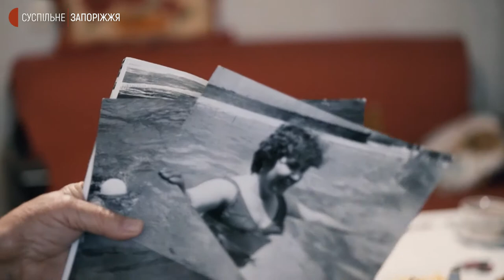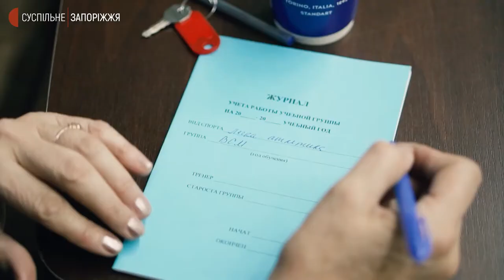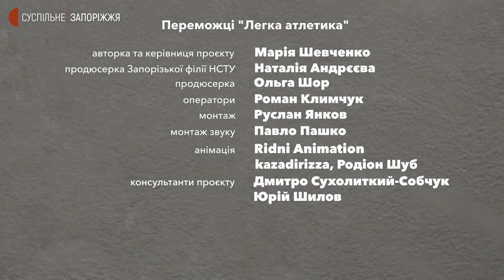Тренерка з легкої атлетики Тамара Едішерашвілі | Переможці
Тамара Едішерашвілі — тренерка з легкої атлетики, яка спочатку тренувала здорових спортсменів, а зараз працює над золотими медалями Паралімпіад. Вона готова "і у вогонь, і у воду" заради своїх вихованців, вона їм — друга мама, вона захищає і підтримує, хоча в самої часто опускаються руки, адже має брата з інвалідністю, стареньку маму і доньку, яка народила двійню.